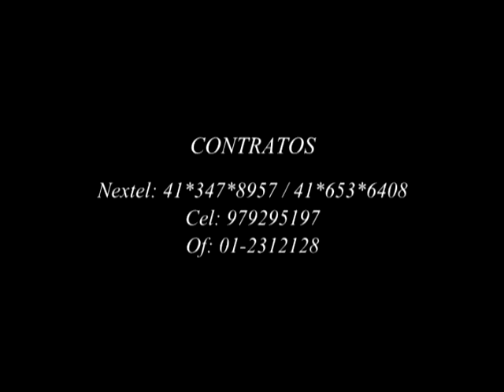" ABRAN PASO " ISMAEL MIRANDA y MAMBELE ORQ